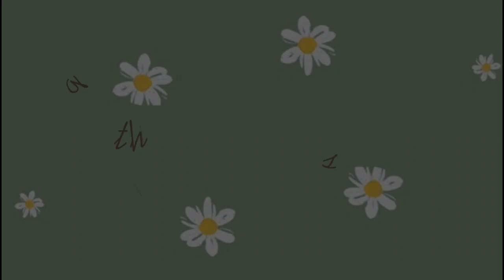POHON PISANG VS JANTUNG PISANG😋👍@lilislinatea8596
bumbunya👉 cabe merah/cabe rawit👇
bawang merah/bawang putih
lengkuas
jahe
sreh
kunyit
ketumbar
kelapa gongseng
santan
semua bumbu di blender goreng setelah masak bumbu masukan semua bahan siram santan sudah masak siap di sakjikan